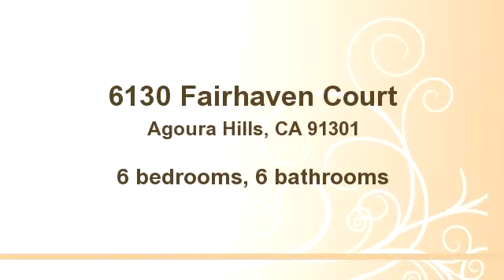6130 Fairhaven Court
Enjoy this video of 6130 Fairhaven Court